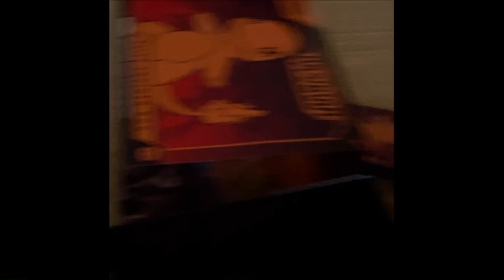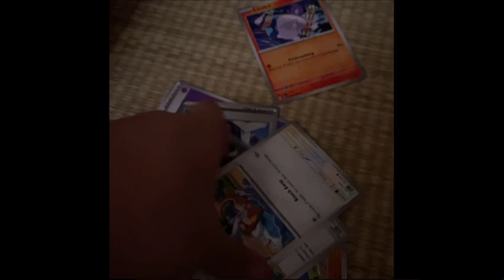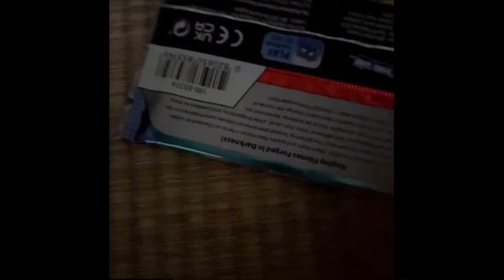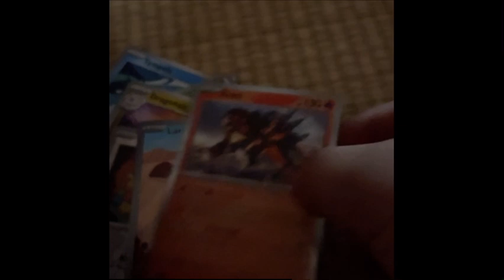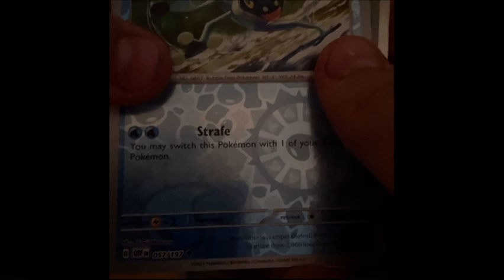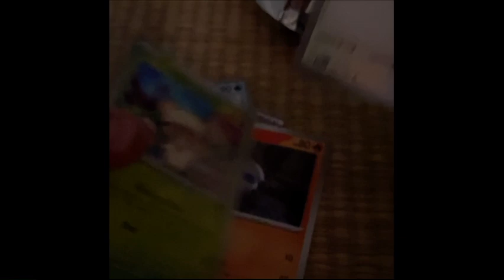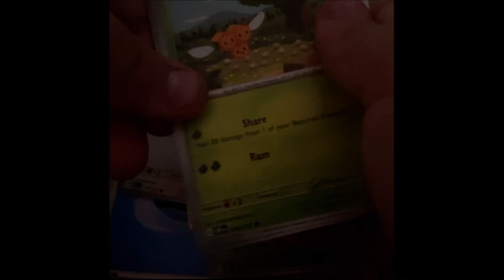Opening a horrible box of Obsidian Flames Pokemon cards *VERY CRINGE* 👍😎🗿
I will be posting another video later this month about growing rocks. Rocks in reality can not grow from a seed but in my imagination they can!